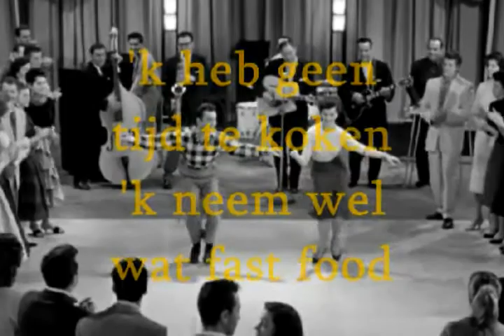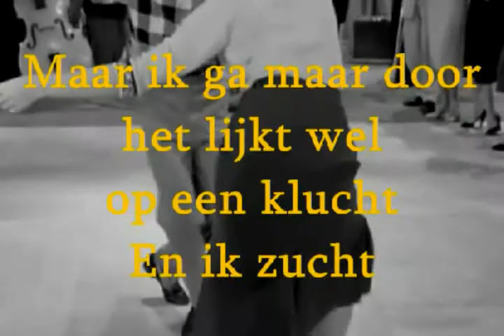Uncle Dippy - Zingen In Een Rock & Roll Band (karaoke)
karaokeversie van Uncle Dippy